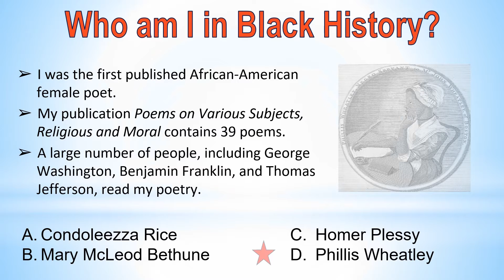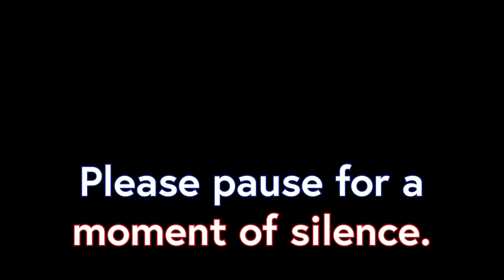Announcements 2 19 2020